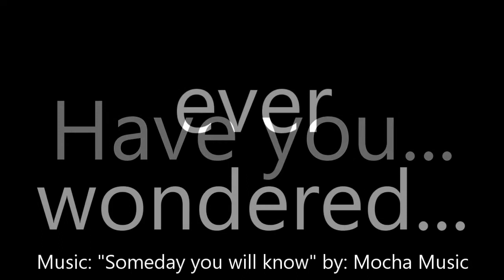VGBC Tuesday Bible Brunches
Join Us Tuesday's at 10am